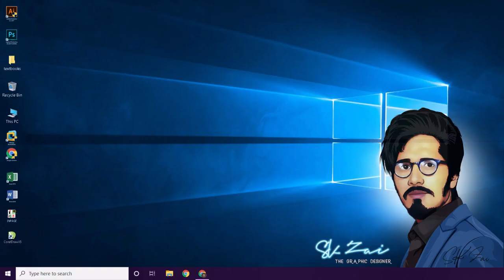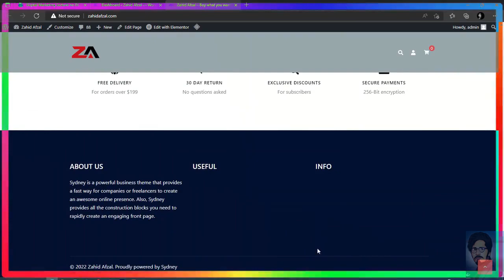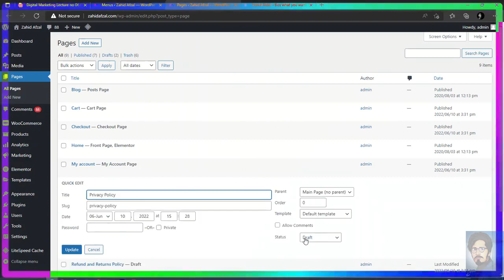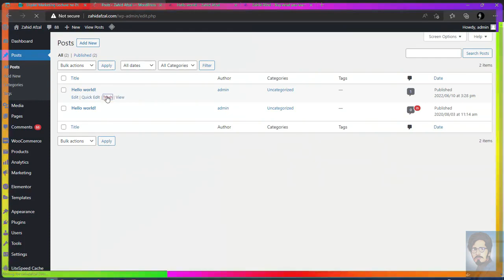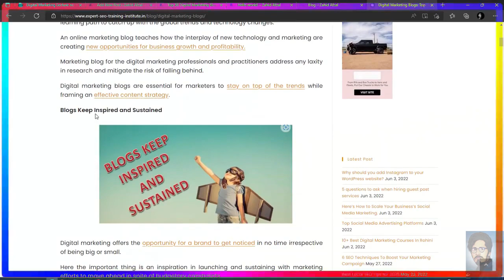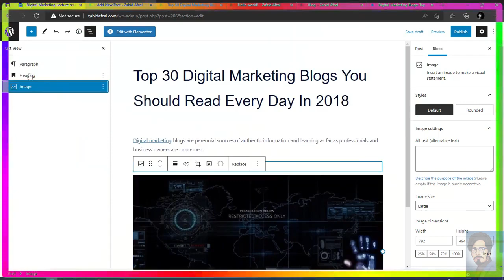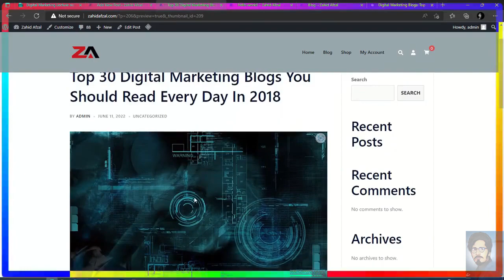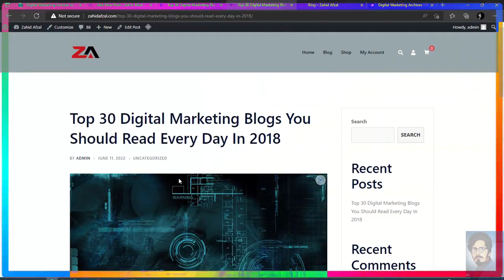06 How Header Color Change | Word Press| Digital Marketing Complete Course | Hindi Urdu | SK Zai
This Course and lectures is about Digital Marketing, I will teach you the Best Digital Marketing Course in Urdu.
Advantages of Learning Digital Marketing.

Grow a Business Online From Scratch
Get Hired as a Digital Marketing Expert
Work From Home as a Freelance Marketer

06  How Header Color Change | Word Press| Digital Marketing Complete Course | Hindi Urdu | SK Zai